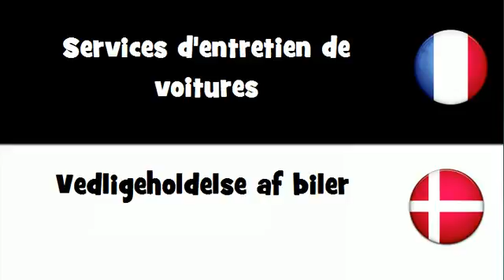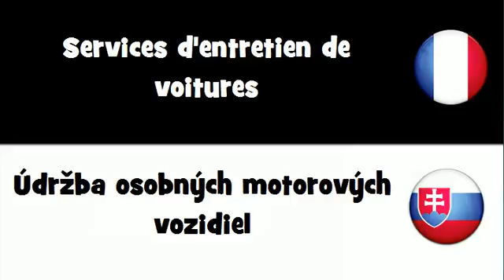Traduction en 20 langues # Services d'entretien de voitures